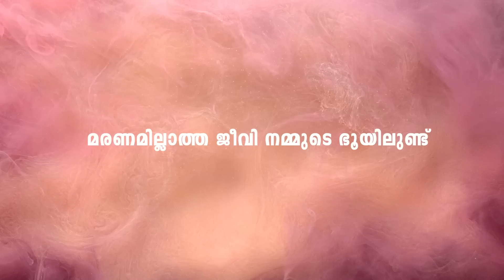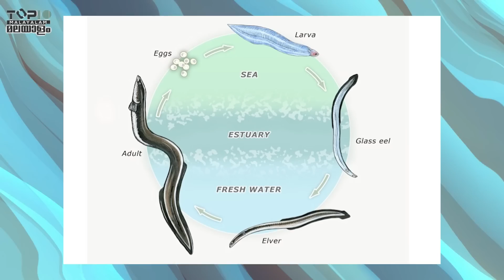ഭൂമിയിലെ ആയുർദൈർഖ്യമേറിയ ജീവികൾ | Animals with long lifespan in Malayalam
The period from birth to death, that is the definition of life span. Plants, animals and humans on earth have different life spans. In today's video, Top 10 Malayalam brings to you the news about the 10 longest living creatures on earth. How about we start watching the video?